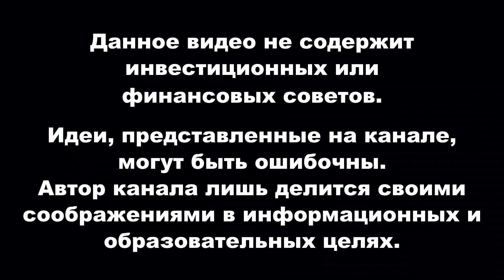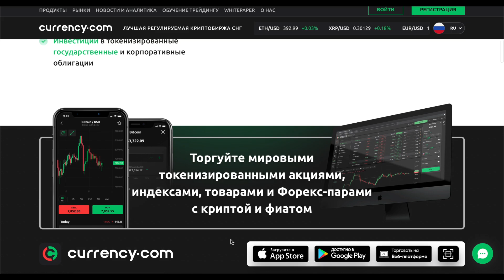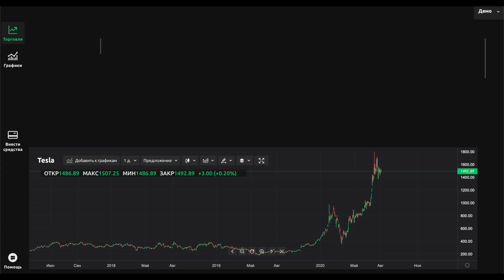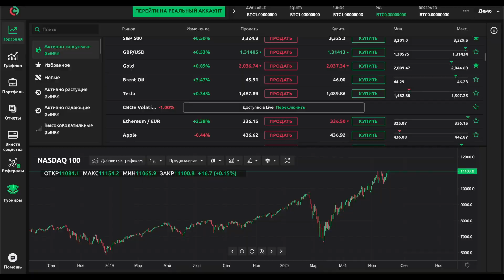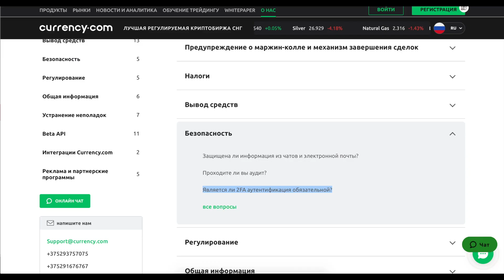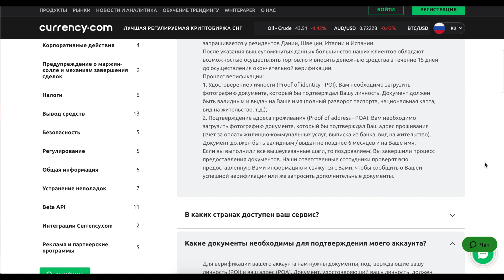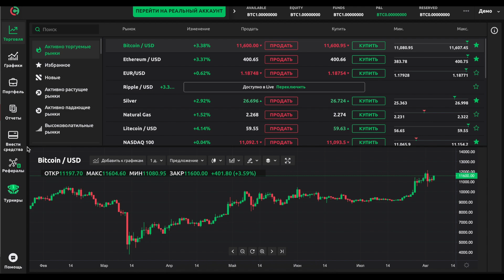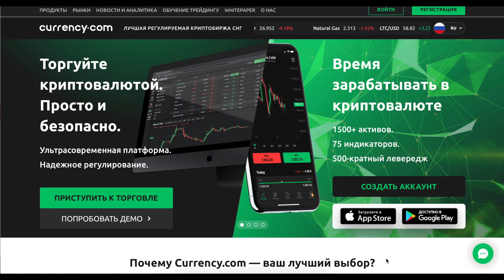Обзор криптобиржи Currency com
Обзор криптобиржи Currency com, позволяющей осуществлять торговые операции с токенизированными активами, включая валютные пары, драгметаллы, акции, индексы и многое другое. Политика криптобиржи – стремление к следованию нормам регулирования и безопасности операций.

Дисклеймер: содержание данного видео и канала не является финансовым или инвестиционным советом или рекомендацией, а предоставляется исключительно в развлекательных и образовательных целях.